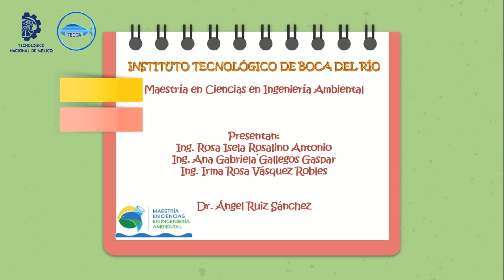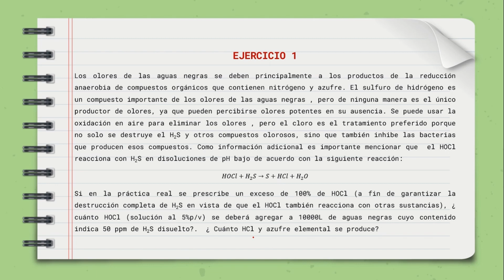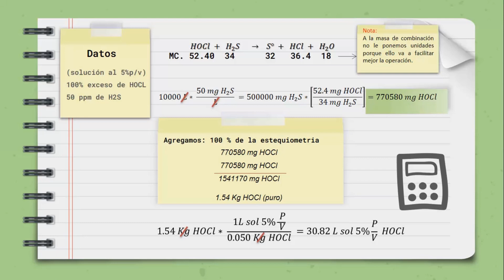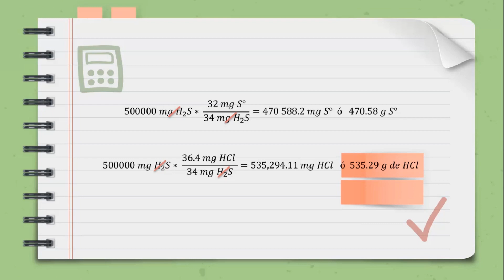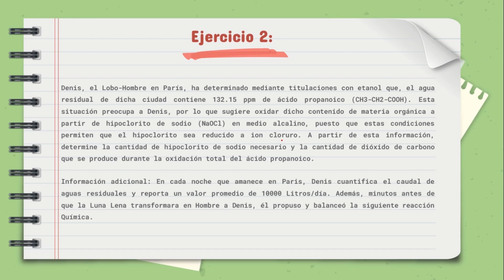Química clase 8A. Problemas de estequiometría en química y química ambiental. Parte 2.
Se resuelven ejercicios de estequiometria aplicados a la Química Ambiental.